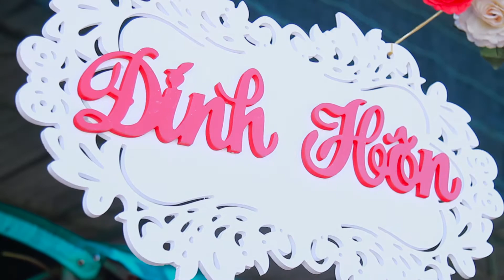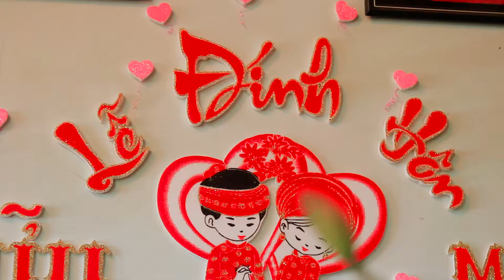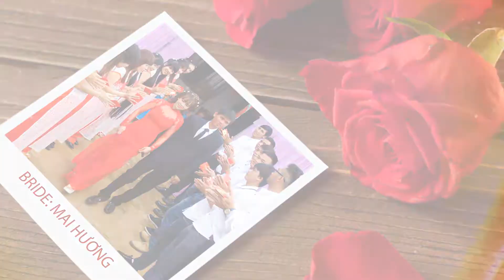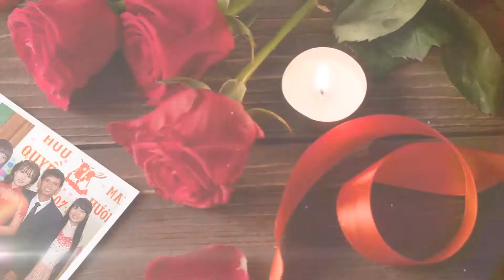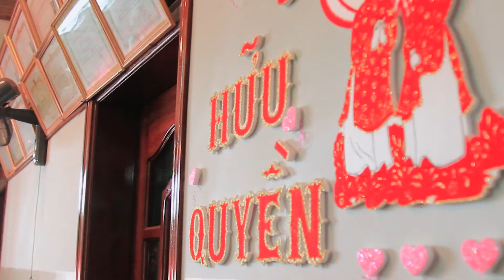FILM WEDDING LĐH MAI HƯƠNG - HỮU QUYỀN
A FILM BY HOÀNG HIỆP PRO FILM
Đ/C: 20 LÊ LỢI - TT ĐĂK MIL